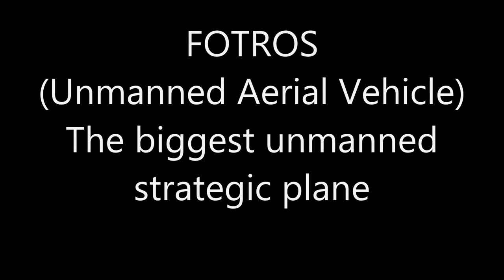Biggest drone FOTROS UAV with air-to- surface missiles warheads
Iran unveils 'biggest drone' FOTROS
This drone is able to carry out reconnaissance
missions and carry air-to-surface rockets for
combat operations.
Capable of being airborne for up to
30 hours and can fly for more than
2,000km  (1,200 miles) non-stop.